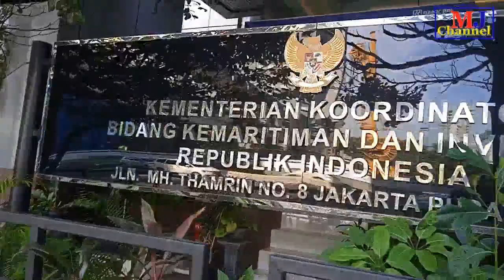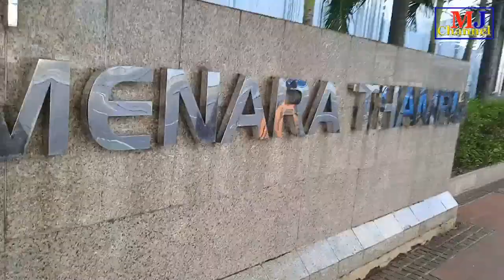Proyek MRT Fase 2, Progres 29/10/2021, Jln. M.H. Thamrin Jakarta Pusat.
Mohon maaf jika ada penulisan atau pengucapan nama orang, jalan, tempat dan bangunan/gedung yang salah, mohon dikoreksi di kolom komenter.

Terima kasih,
MulJabar Channel

Backsound for creators
Lisensi: